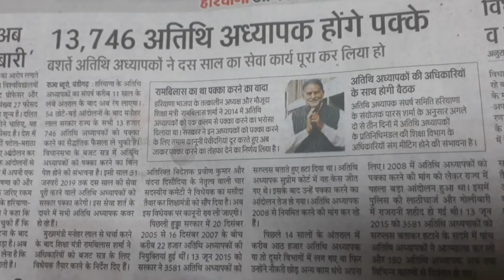MCD PRT//कल Meeting में क्या हुआ?//Vijender Gupta जी से Meeting//Morning News-48